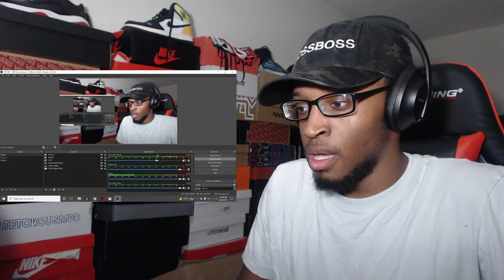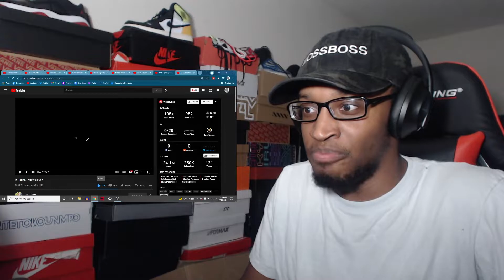If I laugh I quit youtube REACTION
YouTube don't take this video down. It's not violating your guidelines.

Link to channel: @SnipingSoup